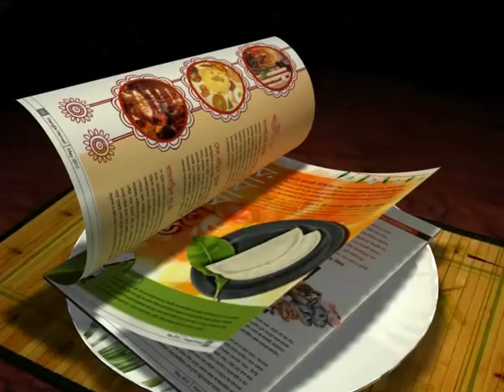AFC CUP 2013: EAST BENGAL COACH AND FOOTBALLERS RECEIVED ROUSING RECEPTION AT THE KOLKATA AIRPORT..